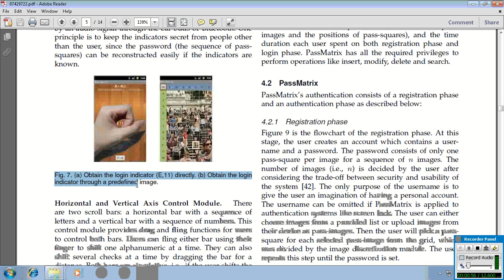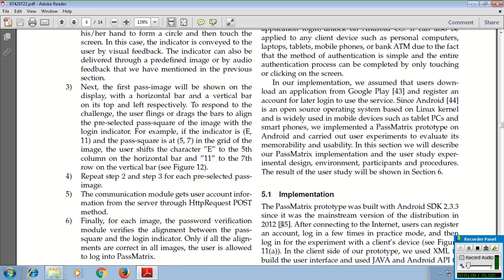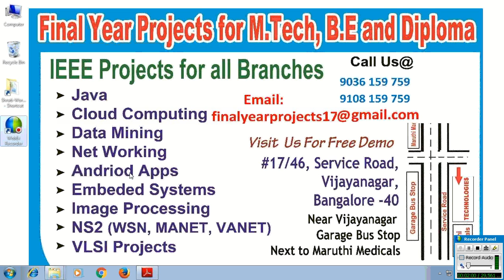A Shoulder Surfing Resistant Graphical Authentication System